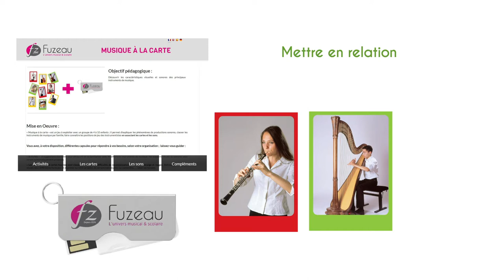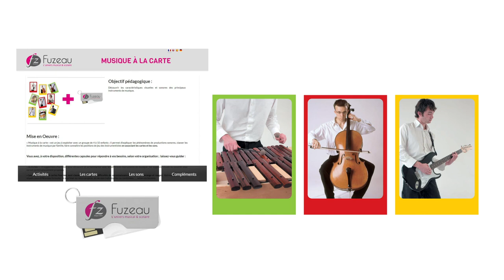FUZEAU - MUSIQUE A LA CARTE EN USB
La clé USB Musique à la carte a été conçue pour une pédagogie encore plus dynamique

L'objectif de Musique à la carte est de proposer un ensemble pédagogique facile à utiliser, permettant de découvrir les caractéristiques visuelles et sonores des principaux instruments de musique.
Le + produit :
- INTUITIF : Connectez la clé USB, alors un véritable site internet apparaîtra.
- COMPLET : Un accès instantané aux supports visuels, audio, PDF imprimables, propositions d'exploitations, infos complémentaires...
- PRATIQUE : Ce support offre la possibilité de personnaliser sa propre démarche pédagogique.

Découvrez Musique à la carte clé USB en cliquant sur le lien suivant :